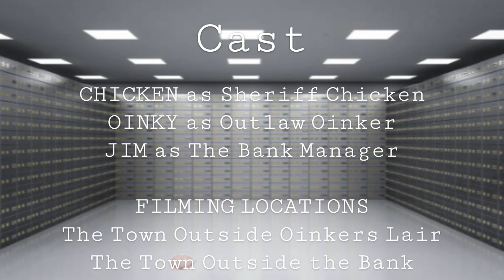The Tale of Sheriff Chicken and Outlaw Oinker PART 7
Part 7 of the captivation series!
Produced by Chicken Studios for Bob The Cow Television.